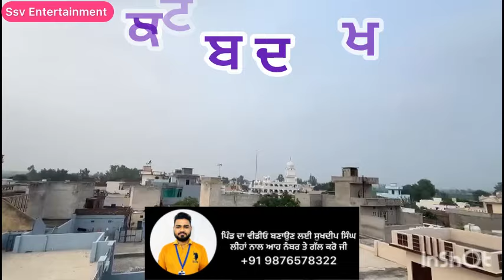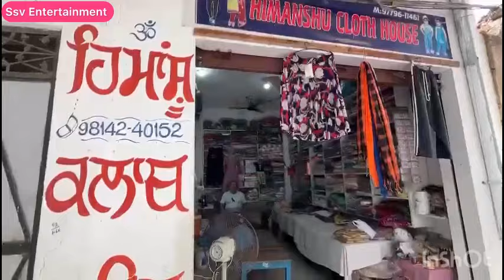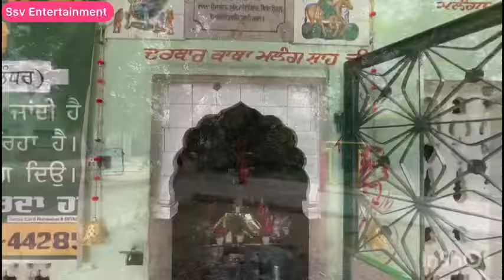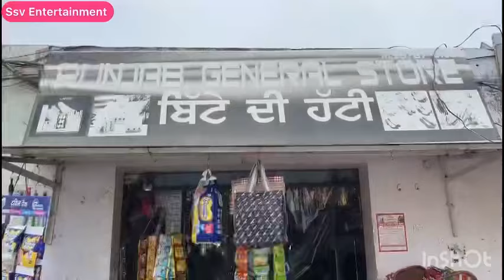Kot Badal Khan pind part 3 | Punjab village documentaries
ਖੇੜਾ ਪਿੰਡ ਦੇਖਣ ਲਈ ਆਹ ਲਿੰਕ ਨੂੰ ਦੱਬੋ